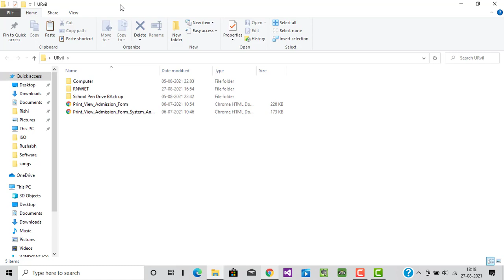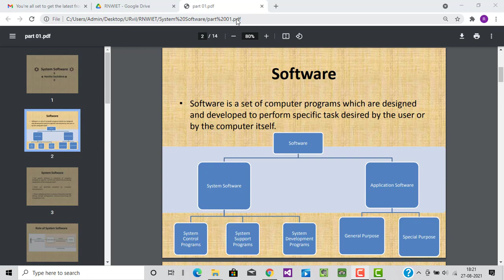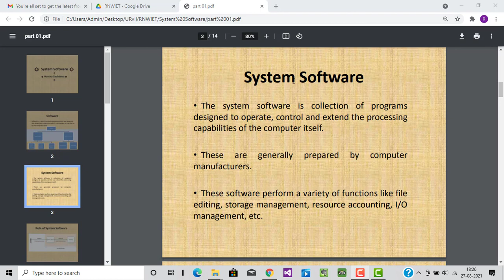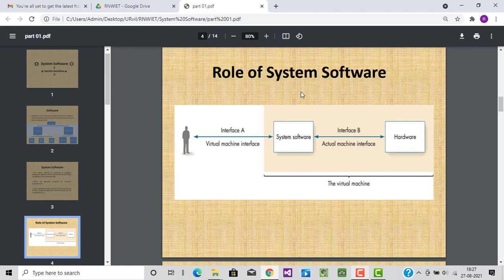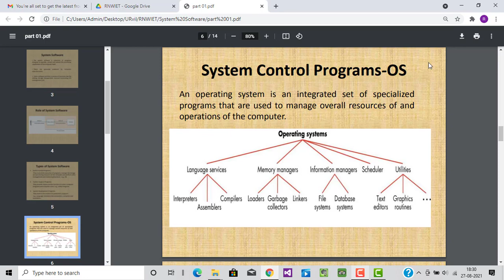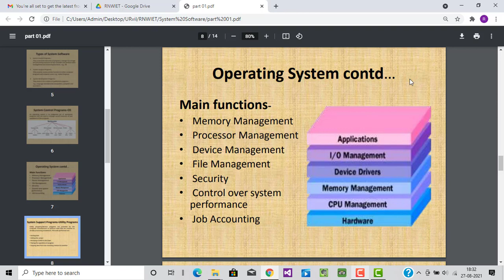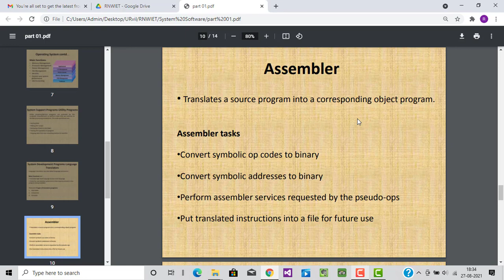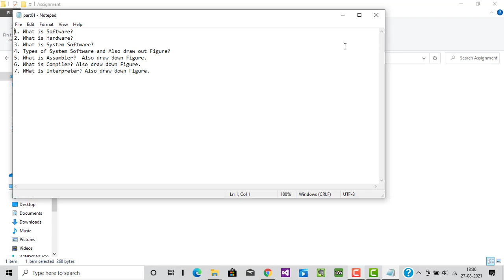System Software part 02